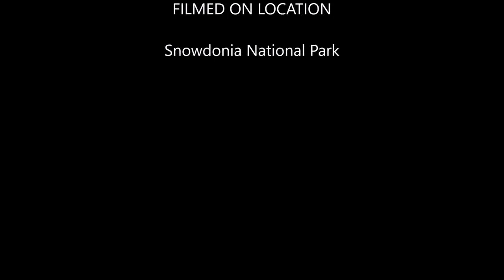Yr Aran & Yr Wyddfa (Snowdon) 20th June 2015, Team Bates.